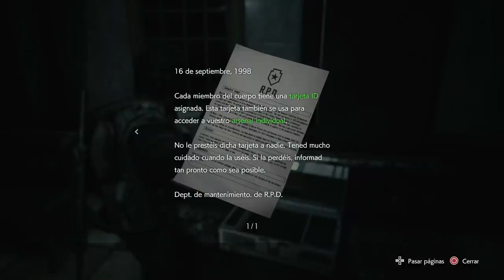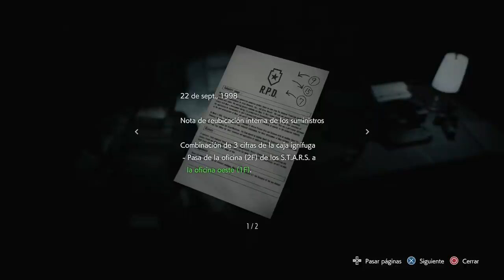Resident Evil 3 Remake “2020” (Gameplay en Español, Ps4) Capitulo 4